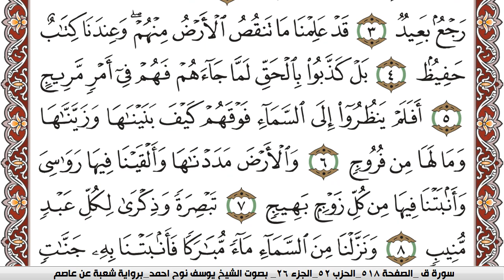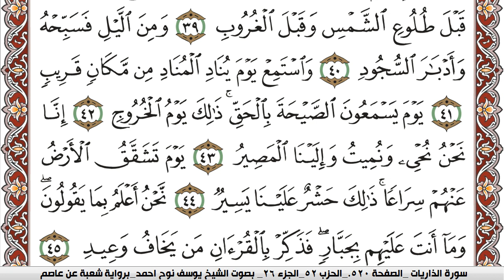سورة ق مكتوبة يوسف نوح احمد Surah kaf برواية شعبة عن عاصم | كنوز الهدى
الكلام الذي في الأسفل لغرض نشر المقطع فقط :

كنوز الهدى

كنوز الهدى,
كنوز الهدي,
كنوز,
الهدى,
الهدي,
قران كريم
قرآن كريم
قرءان كريم
قران
قرآن
قرءان
القران الكريم
القرآن الكريم
القرءان الكريم
القران
القرآن
القرءان
قران كريم,
قران كريم,
KonoozAlhuda
konoozalhuda
konooz
Konooz Alhuda